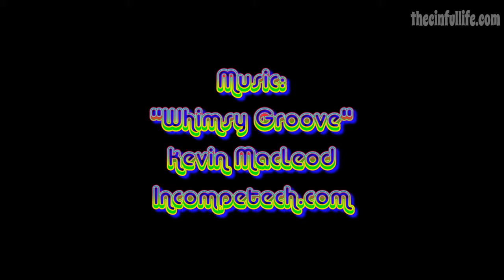Exotic Gold Beach Sunset Time Lapse!